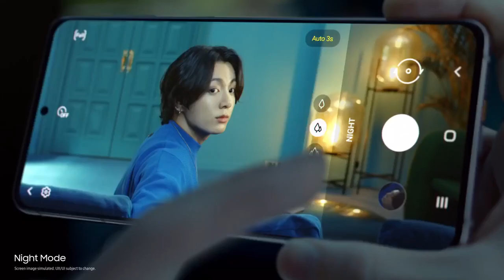BTS X Samsung Mobile💕🦋